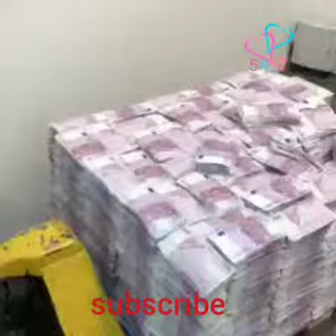BJP k Mantri k bagle se mile noto k ambar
दिल्ली में BJP k mantri Rajiv Chandrasheher के दिल्ली सफदरजंग एन्क्लेव के बंगले पर छापा पड़ा है ,